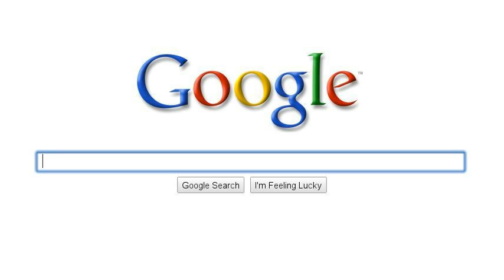Hotel Rovereto Mart Weekend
A little story about spending some nice time in Trentino between art, nature and good food.